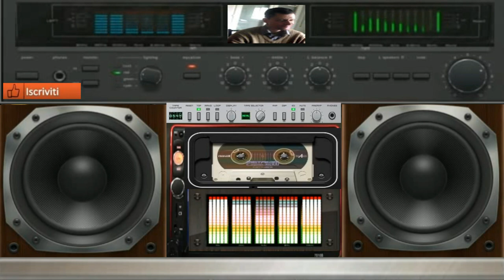giovanni mauri Planet Plasmonia dance suburbia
vst usato per composizione Canal slicer vst 3d oscillator studio loops nemesis vst
nome del brano Planet Plasmonia